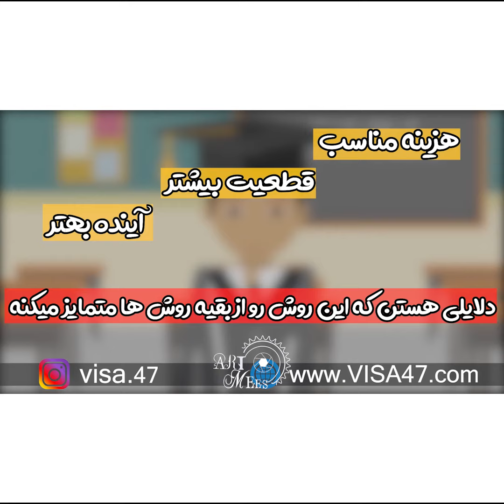موشن گرافیک مجموعه ویزا 47 – با صدای فرشید نادری نژاد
گوینده: فرشید نادری نژاد
سال تولید: 1400
به سفارش:  مجموعه ویزا 47